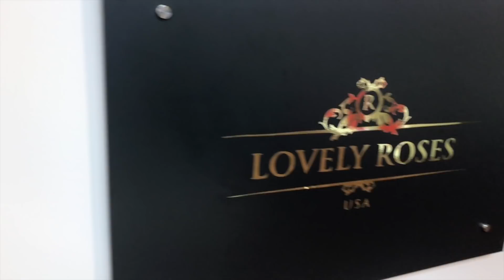LOVELY ROSES (PRIMER ANIVERSARIO)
A un año de nuestro lanzamiento solo podemos decir GRACIAS porque hemos logrado grandes cosas, pero lo más importante es saber que te gusta nuestro trabajo!